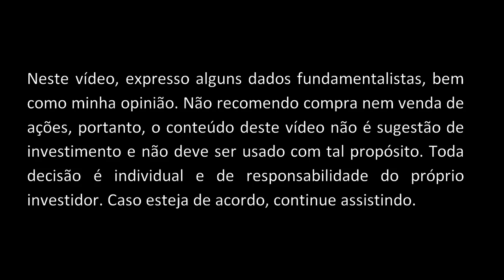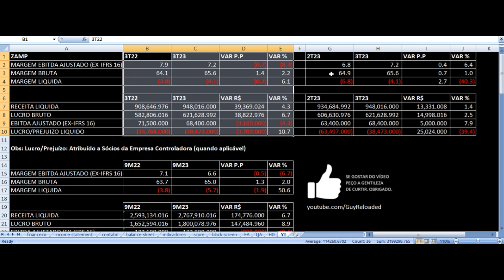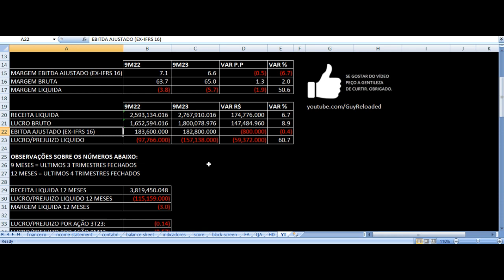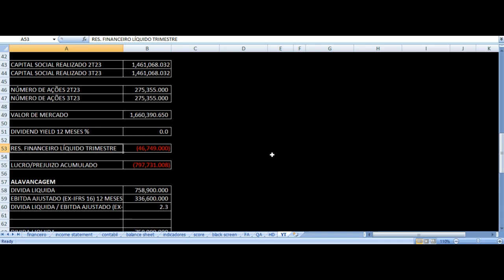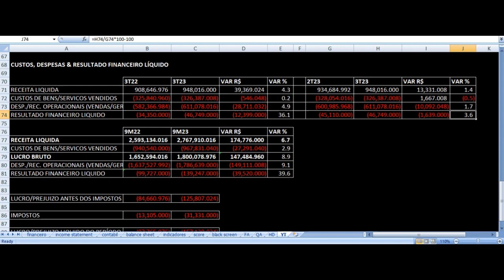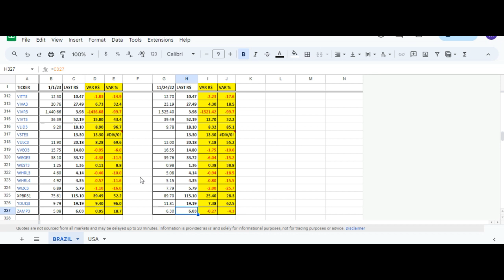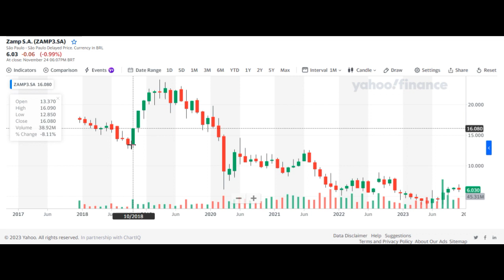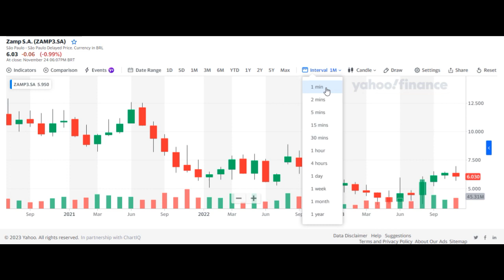Zamp Burger King | Popeyes Resultados 3T23 - ZAMP3 Terceiro Trimestre 2023 Análise Ações